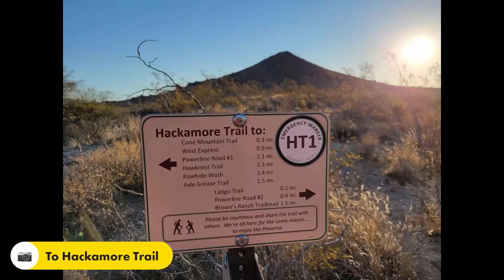Pima Dynamite Trailhead Exploring Arizona Bike Trails in North Scottsdale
Pima Dynamite Trail is actually a network of trails spanning more than 30 miles. Pick your difficulty level and shred.  Single track slalom to tech climbs to multi lane cruising. Something for everyone. Don't forget the hidden gem, the double crested Saguaro. One of only 2000 recorded in the world. Rock features as well to have some fun on.